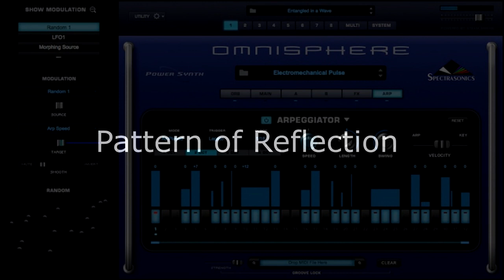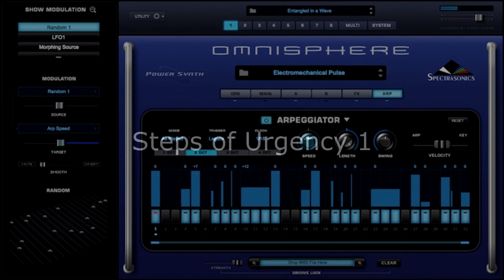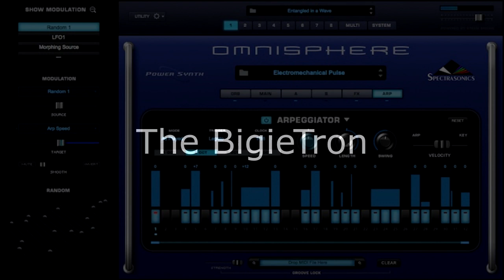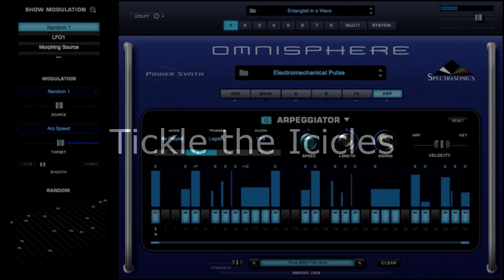Omnisphere Best 50 Arps, Factory presets, sounds [no talking] (part 1)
Omnisphere best arps Arpeggiators, factory presets, omni best arp sounds
Produce new songs faster ! Free midi downloads: M. Jackson Beat it Guitar Solo, link in the description of the video (midi and audio wav, there are 4 midi tracks, 4 guitars panned left and right, as in the original song)

midi solo from A-ha Take On Me, (free) it's in this video's description

Copyright ⓒ2021Pacific Base